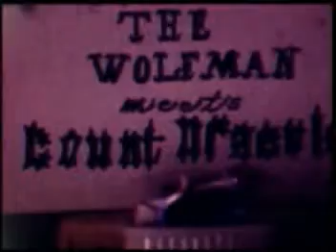He Be Choogie Whipped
Another music video by Blue Jay and the Hawks with guest vocals by Momma Dukes and her whippersnappers. Hear more Blue Jay and the Hawks See list of Blue jay and the hawks amps and guitars.